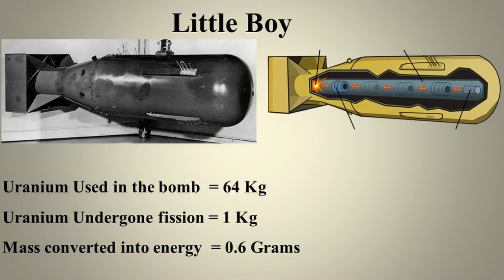Antimatter - The most expensive thing in the world | ആന്റിമാറ്റർ - അനന്ത സാദ്ധ്യതകൾ | Part 1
Many people thinks that Antimatter is a science fiction. But Antimatter is as real as normal matter. We are already using technologies involving antimatter. We don’t have to go far to find antimatter. Our own body produces approximately 4000 Antimatter particles Per Day. So let us find our what is Antimatter, and why we should study it

ആന്റിമാറ്റർ എന്ന വാക്കു കേൾക്കുമ്പോൾ തന്നെ അത് ഉടായിപ്പാണെന്നു വിചാരിക്കുന്ന ഒരുപാടു ആളുകളെ ഞാൻ കണ്ടിട്ടുണ്ട്. പക്ഷെ നമ്മുടെ നോർമൽ മറ്റെറിനെ പോലെ തന്നെ real ആയിട്ടുള്ള ഒരു വസ്തുവാണ് ആന്റി മാറ്റർ. ഡാർക്ക് മാറ്ററിനെ കുറിച്ച് ഒരു വീഡിയോ ഞാൻ ചെയ്തിരുന്നു. അതിൽ, വിദൂര ഗ്യാലക്സികളിൽ കണ്ടു വരുന്ന ഗ്രാവിറ്റിയുമായി ബന്ധപ്പെട്ട ചില പ്രതിഭാസങ്ങൾ explain ചെയ്യാൻ ഡാർക്ക് മാറ്റർ എന്ന വസ്തുവിന്റെ സഹായം കൂടിയേ തീരു എന്ന് പറഞ്ഞിരുന്നു. എന്നാൽ അത് പോലെ അല്ല ആന്റിമാറ്റർ. ആന്റിമാറ്ററിനെ കണ്ടു പിടിക്കാൻ വിദൂര ഗാലക്സികളിലൊന്നും പോകണ്ട.   അത് നമ്മുടെ കൂടെ തന്നെ ഉണ്ട്. നമ്മുടെ ഓരോരുത്തരുടെയും ശരീരം, ഓരോ ദിവസവും ഏകദേശം 4000 ആന്റിമാറ്റർ കണങ്ങള്  ഉണ്ടാകുന്നുണ്ട് എന്നാണ് കണക്കു.  അത് പോലെ തന്നെ ശരീരത്തിനകത്തുള്ള ട്യൂമറുകളും മറ്റു അസുഖങ്ങളും കണ്ടു പിടിക്കാനായി ഉപയോഗിക്കുന്ന  PET scan  അഥവാ positrom emmission tomography എന്ന സ്കാനിംഗ് പ്രോസിഡറെ വർക്ക് ചെയുന്നത്  പോസിട്രോൺ എന്ന ആന്റിമാറ്റർ കണങ്ങളെ ആശ്രയിച്ചു കൊണ്ടാണ്.
ഈ ആന്റിമാറ്റർ എന്താണെന്നും, അതിനെ കുറിച്ച് പഠിക്കുന്നതിന്റെ ആവശ്യവും അത്യാവശ്യവും എന്താണെന്നും, അതിനെ കുറിച്ച് കൂടുതൽ അറിഞ്ഞാൽ നമുണ്ട് മുന്നിൽ തുറക്കാൻ പോകുന്ന അനന്ത സാദ്ധ്യതകൾ,  എന്തൊക്കെയാണെന്നും ഈ വീഡിയോ വഴി നമുക്ക് കണ്ടു നോക്കാം.